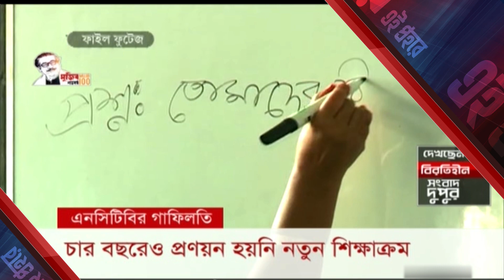এই প্রহরে EI PROHORE 25 JULY 2021